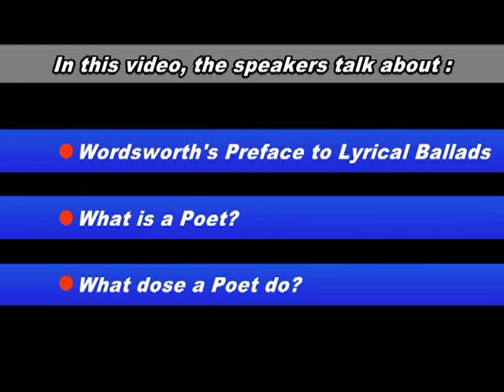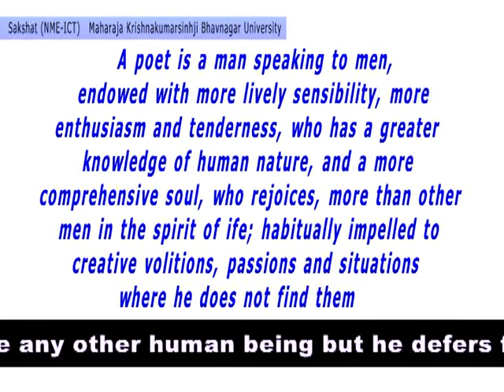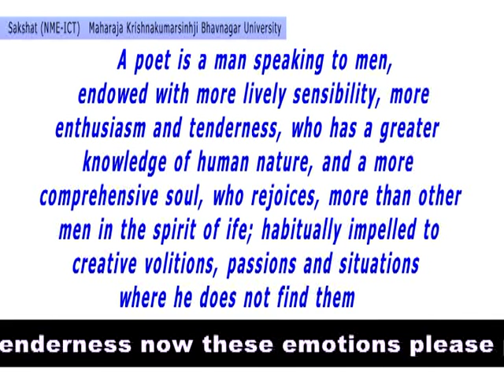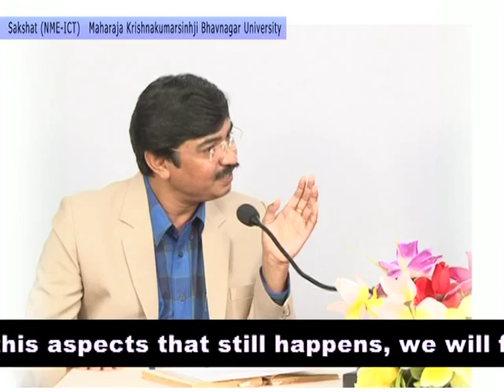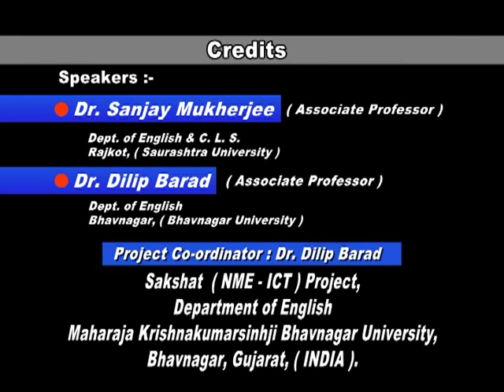3. Poet | William Wordsworth | Preface to Lyrical Ballads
In this video lecture, the speaker talks about the 'What is a Poet?' with reference to William Wordsworth's Preface to Lyrical Ballads